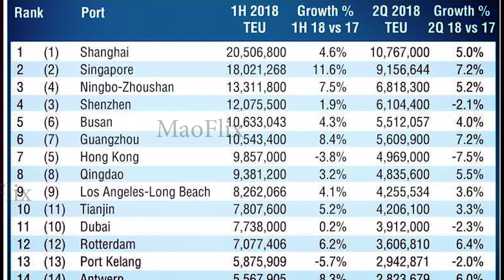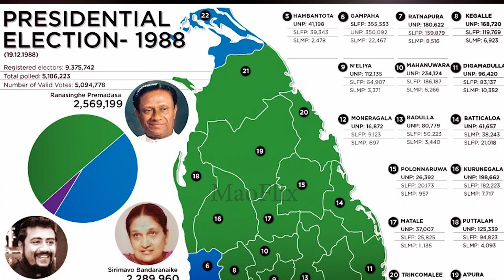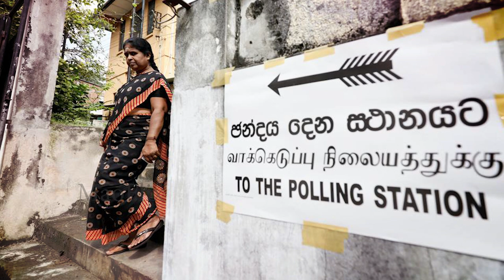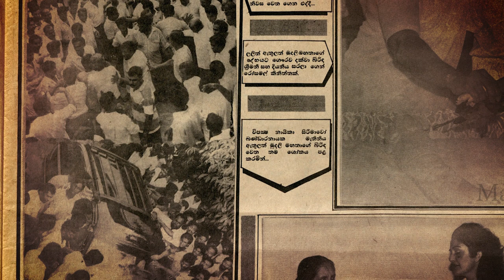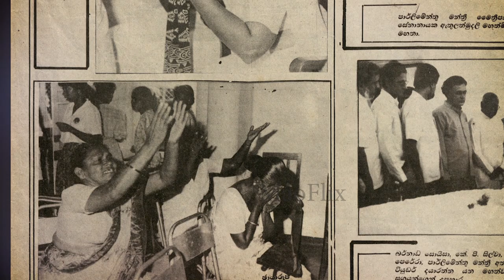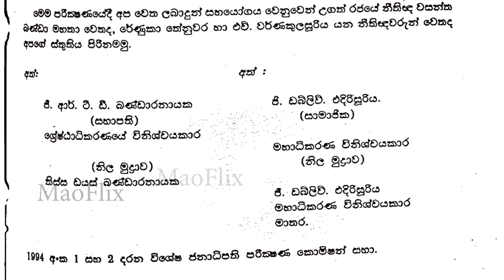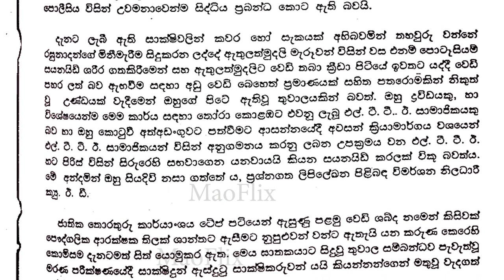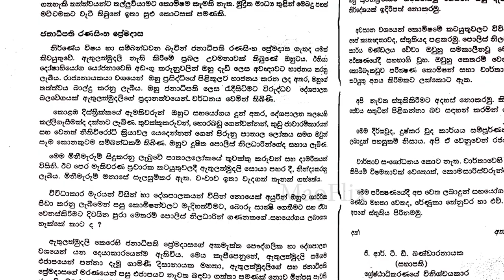ලලිත් ඇතුලත්මුදලි ජීවිත කතාව සහ ඝාතනයේ සුලමුල | Lalith Athulathmudali The life story | Part 3 අවසානය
MAO flix යූ ටියුබ් නාලිකාව වෙනුවෙන් ඔබ සියලු දෙනාම ඉතා සාදරයෙන් පිළිගන්නවා.
සමාජයේ සුවිශේෂී සිද්ධීන් හා චරිතවල වෙනස් පැතිකඩයන් ගෙනහැර පෑම හා සැඟවුණු තොරතුරු ගවේෂණාත්මකව ඉදිරිපත් කිරීමත් විසඳුන නොවිසඳුන කම්පිත කතාවන්ගේ සැඟවුණු පැතිකඩයන් සමාජගත කිරීමත් මෙහි ප්‍රධාන කාර්යය වේ.
නැවත එවැනි අදුරු පැතිකඩයන් මතු නොවීමට සමාජය දැනුවත් කරමින් නිවැරදි දිශානතියකට යොමු කිරීමද මූලික අරමුණයි.

ලලිත් ඇතුලත්මුදලි ජීවිත කතාව සහ ඝාතනයේ සුලමුල | Lalith Athulathmudali The life story | Part 1